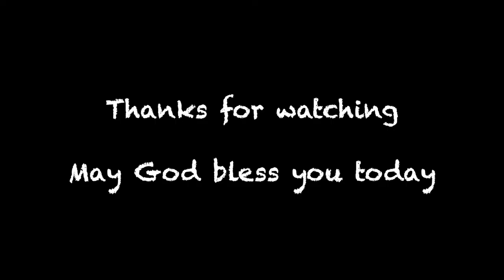He Is Watching Over You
A 'Short' to help you through today.